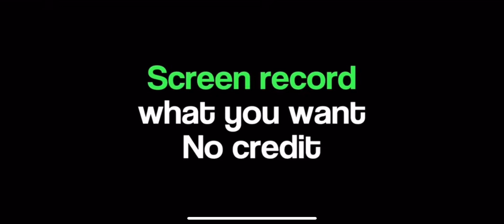Free Patrick Mahomes Clips For Edits/Intros 4k Clips